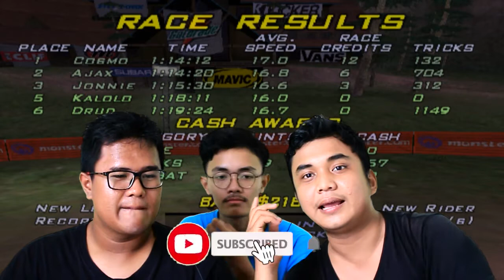BALAPAN SEPEDA DI GUNUNG! | DOWNHILL DOMINATION PS2!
Hello old friends!
Perkenalkan, kami dari channel Old Times Gamer!
Disini kita mau nostalgia game-game jadul yang pernah populer pada masanya! Pasti teman-teman semua pernah dong main game-game PS1, PS2, atau game PC jadul kan? Hihi :D
Dan game jadul yang kita mainkan kali ini adalah game PS2, yaitu Downhill Domination! Game balap sepeda gunung seru sampe ngakak sama teman!
Jadi, selamat menonton untuk teman-teman semua, and Enjoyyy the video!
Dan share juga videonya ke teman" lainnya yaa!